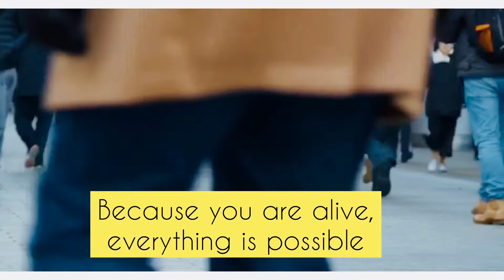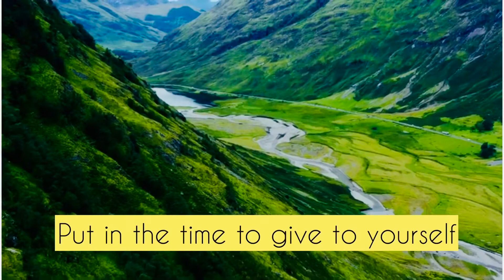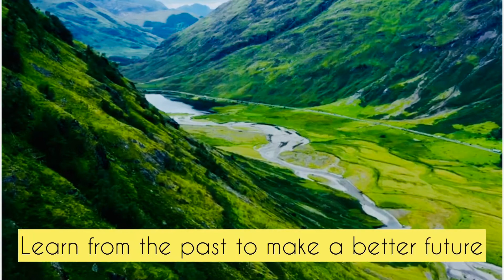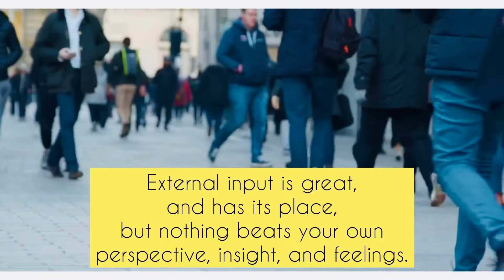Head Or Heart, Which One to Listen To?| What determines self-worth?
Head Or Heart, Which One to Listen To?:
What determines self-worth? :

Sometimes it’s difficult to decide that whether you should go with your head or heart? Which one you listen to? What determines your self-worth?